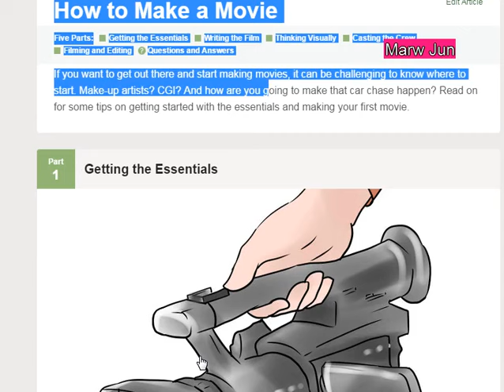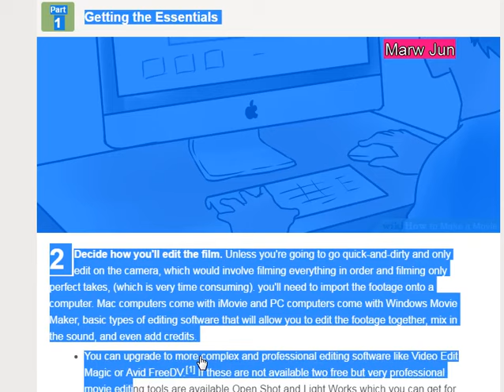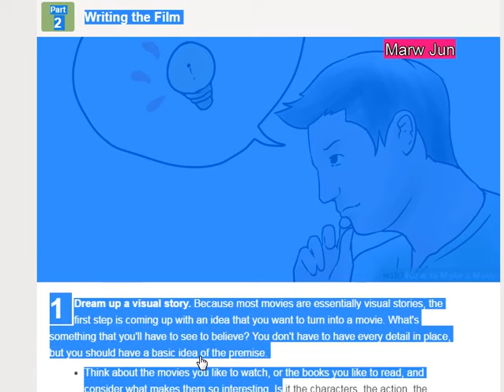How to Make a Movie